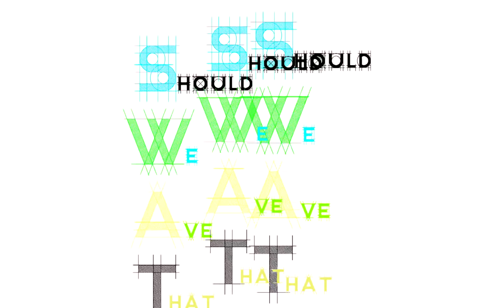Incident with Sainsbury's security and suspected shoplifter. Education and Training purpose.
I was given this video from a friend of mine, she was doing her weekly shopping and captured this.

What do you guys think about this?